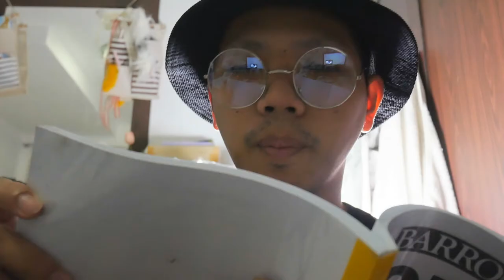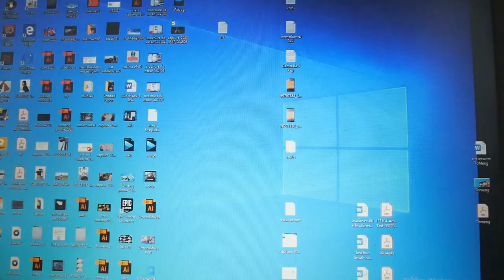สิ่งที่ต้องระวัง เมื่อสติวเด้นท์ 'แผลงฤทธิ์” !!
➤ Instagram พี่มีนา : 25mena
➤ Instagram ของผม  : tolap_meng
➤TikTok ของผม : tolap_meng
➤TikTok พี่มีนา : 25mena